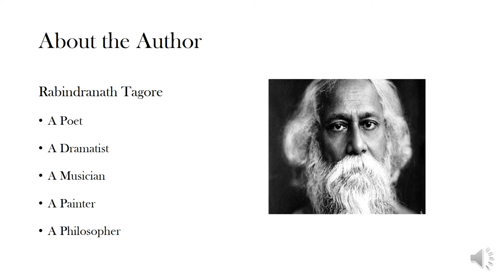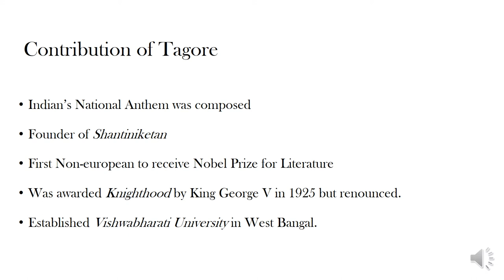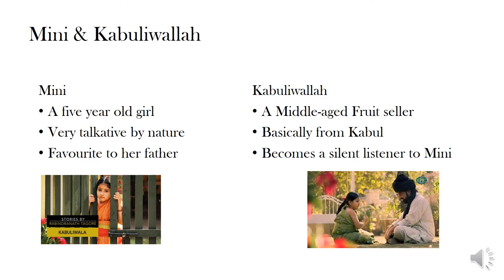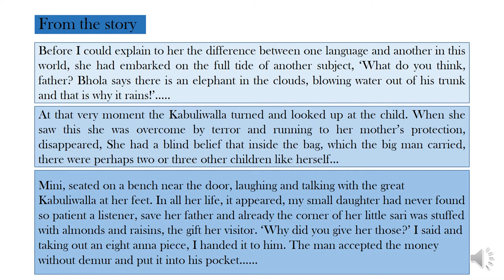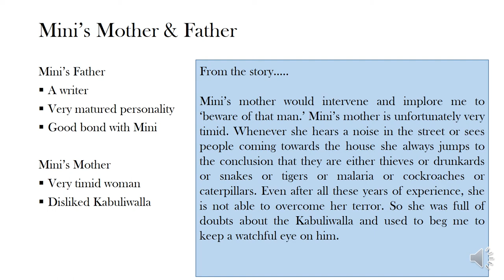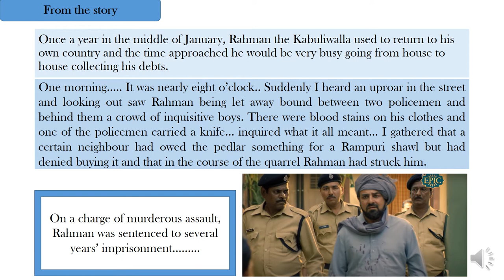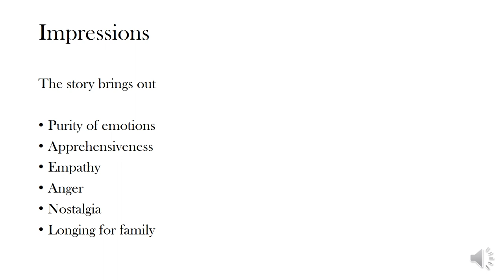Kabuliwala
'Kabuliwala' is a short story by Rabindranath Tagore. Here it is a short video based on 'Kabuliwala' which may help the students to understand the story in an easy way.